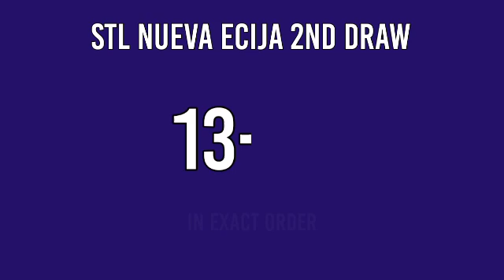2ND DRAW STL NUEVA ECIJA RESULT 3PM TODAY MARCH 26, 2022 AFTERNOON DRAW RESULT STL PARES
STL Small Town Lottery, Second draw result for STL Nueva Ecija STL Pares Game.
STL Nueva Ecija 2ND DRAW RESULT TODAY
GAME: STL Nueva Ecija 2ND DRAW
STL Nueva Ecija live draw today 2nd draw